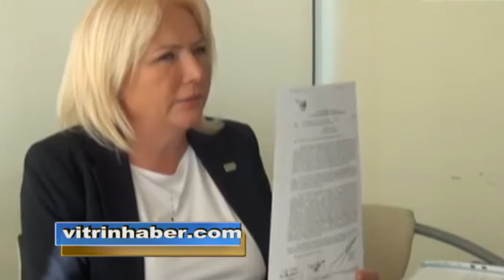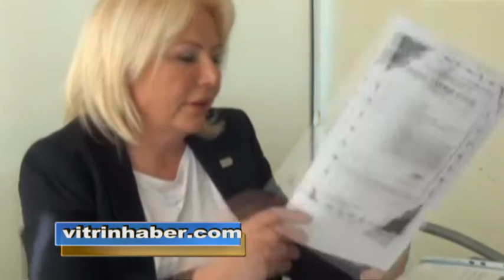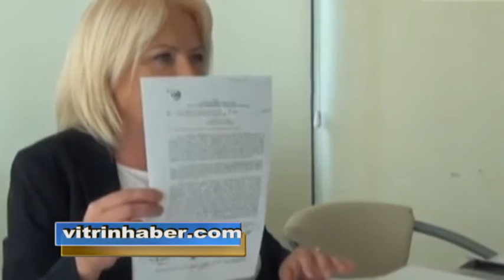Ayşe Serpil Yıldız Kasım 2013